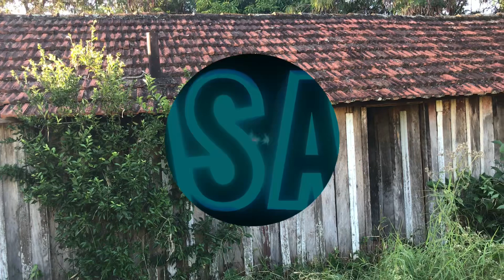Duas família e uma tr@gedia # investigaçao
Fui investigar uma casa com uma história triste e macabra  oque aconteceu com essas duas famílias

Canal participante